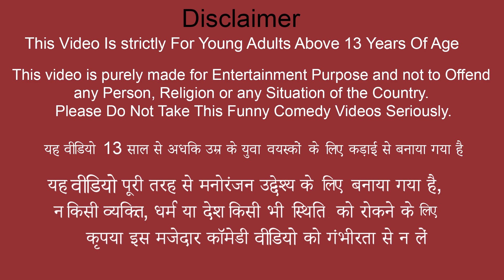भूमिगत बाकरी मटन वाला Underground Mutton Wala Comedy Video हिंदी कहानिय Hindi Kahaniya Comedy Video